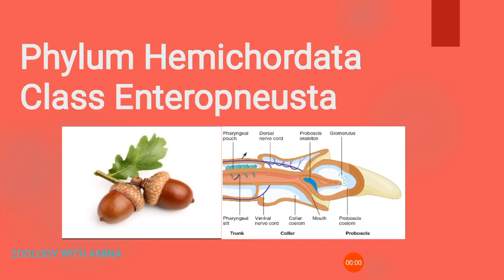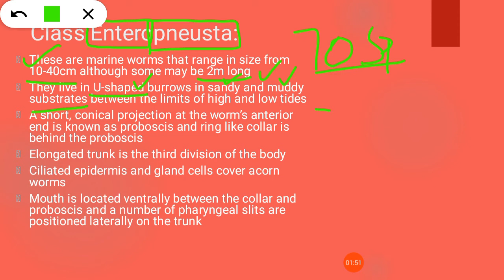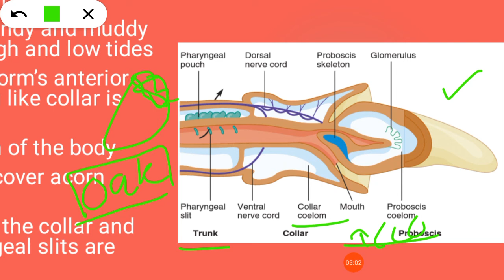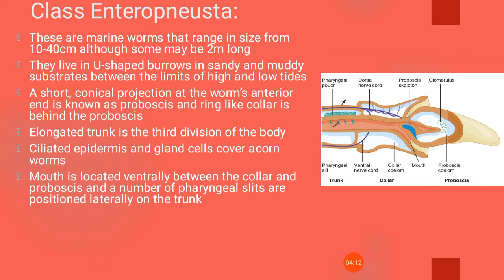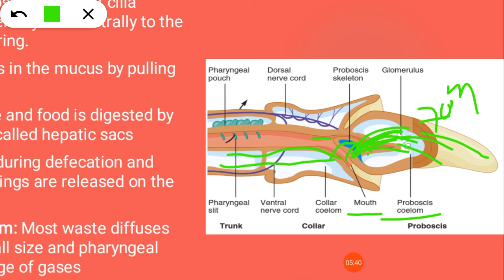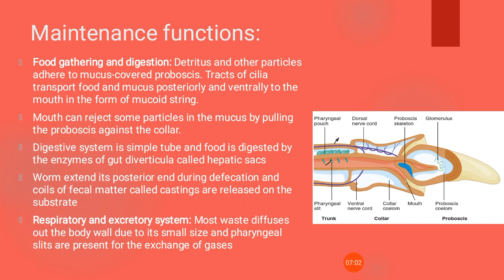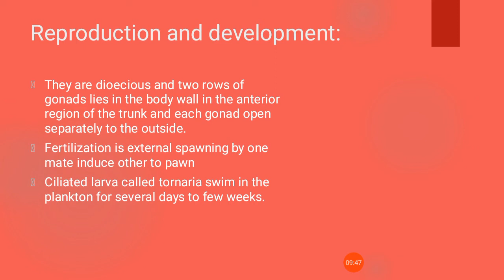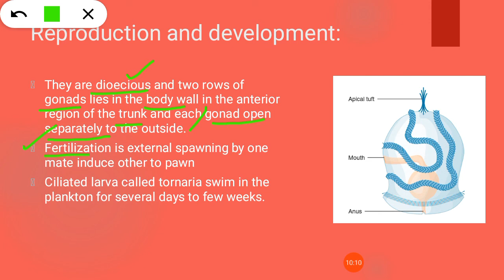Phylum Hemichordata Class Enteropneusta